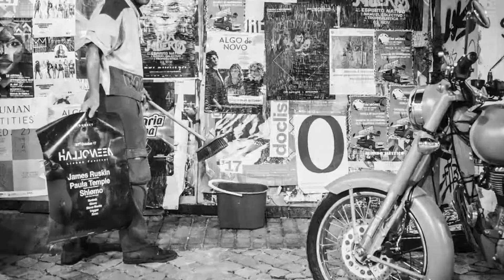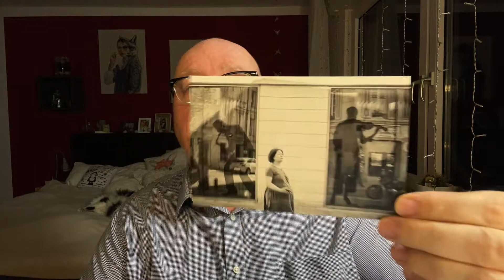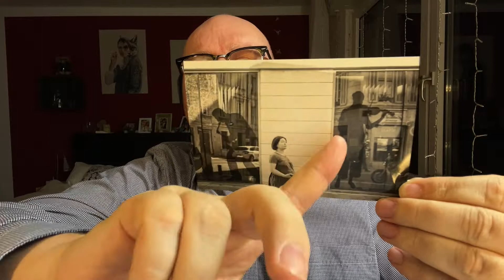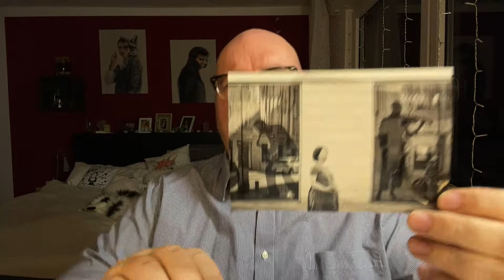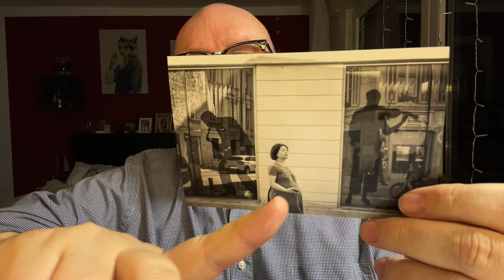Türchen 20 "Beat of Life"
Herzlich Willkommen auf meinem Kanal 35 Street
Ich heiße Ralf Scherer und bin Street Fotograf aus Deutschland.
Ich fotografiere fast nur im Ausland. Ausschließlich mit einer 35mm Festbrennweite. Nur in schwarz/weiss. Mich interessieren fotografisch nur Menschen. Ihr Sein ihr Ausdruck ihre Stimmungen und ihre Geschichten.
Streetphotography ist Kunst und Kommunikation. Ich möchte meine Werte und Ideale darüber ausdrücken und in vielen Ausstellungen einen Beitrag zur Gesellschaft leisten.

Ich habe hier ein kleines sehr persönliches Street Fotografie Projekt gestartet. Es heißt 24 Bilder 24 Stories.
Ich zeige jeden Tag ein Foto und erzähle von meiner Intention und der Hintergrund Geschichte des Bildes. Durch den Lockdown sind wir physisch alle eingeschränkt. Dadurch hat sich diese Idee entwickelt meine Fotos mehr in den sozialen Medien zu zeigen.

Musik steht seit meiner Kindheit im Mittelpunkt meines Lebens. Mein Vater war Gitarrist und ich habe mir mit zehn Jahren das Schlagzeug spielen beigebracht. Musik ist für die Seele.
An diesem Spot hier stand ich sehr lange. Es ist eine dieser typischen Hintergründe wo ich nur auf den passenden Protagonisten warten muss. Ich hätte mir natürlich gewünscht wenn hier der abgefragte Straßenmusiker mit seiner Gitarre auf dem Rücken vorbei gelaufen wäre.
Aber wie immer wenn ich genau darauf warte passiert das einfach nicht. Ich blieb so circa 30 Minuten stehen. Das ist schon lange für mich. Und ich war überzeugt keine interessante Szene kreiert zu haben.
Wie so oft wurde ich zu Hause beim Sichten der Bilder überrascht. Es ist ein Impuls der aus dem Inneren kommt wenn ich den Auslöser meiner Kamera betätige. Der Moment ist in wenigen Sekunden wieder vorbei. Und neue Menschen betreten die Szene. Die schwangere Frau hier sieht genießt die Musik. Und ich denke dass ihr Baby das spürt. Diese elementaren Dinge in eine Foto miteinander zu verbinden finde ich einfach wunderbar.
Der Rhythmus des Lebens.